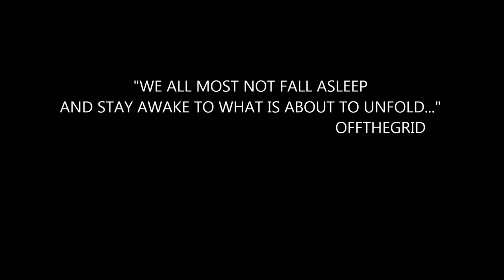OFFTHEGRID - MODERN CAVALRY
Emcees: FRANCO76, BEYONDAH LOOKOUT and DONNALBAIN
Lyrics:

Verse 1 FRANCO76

This is a modern slavery cavalry revolution
Spit fire fusion
Walking through hell but the s#!t ain't burning
The devil know's Franky stays cool like Aspen
Skiing on them n!**@z
OFFTHEGRID iceman piss freezing on them n!**@z
The time is now
Protect your land guard your fam
Cause the man patrolling in the black van
Is telling us to evacuate
Can't you see the whole world turned into a police state?
I'm on top of the mountain with the laser beams
With my super team
The last real n!**@ left
OFFTHEGRID to the death

Verse 2 BEYONDAH LOOKOUT

OTG live on the set
Just take off your mask of your face when we face-off
We on a Quest like Jonny time to log off the grid
They rise up the bid
17k is the price /that every born carry and owe
To the Queen Lady ain't nothing nice
Be ready for the heist of the century
Telling lies they obliviate your mind as a trickery
They say we're falling education stalling
Politician yawning in the assembly fawning
The heart of my nation in salvation is strong
Although annihilated and segregated all along
We first stepped in the game
Yeah! with God's we came
You can't hand box with God
Man! We blew their frames

Verse 3 DONNALBAIN

Donnalbain, jungle-tracking migraines
Modern age bloodstain
Stuck on 'em shirts apocalypse in plain sight
Tomorrow you wake up & fight
OFFTHEGRID starts with the mind
Promises made the blind
To see the light all exaggerated
Y'all can see the grim saga has begun
Move past your ego
Get ready for the worst son
Hideous creatures among ourselves on the run
To the top trying to control the funds
The world held hostage the banks
VAT oppression imposing the shit is outta bounce
Crack the new surface of the earth
Enter the state of Zen satori birth of a new life